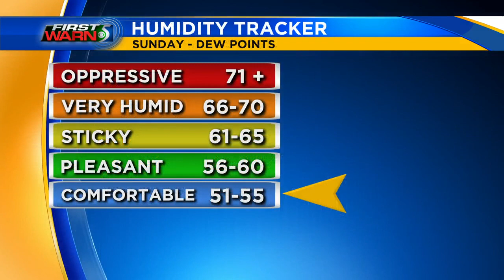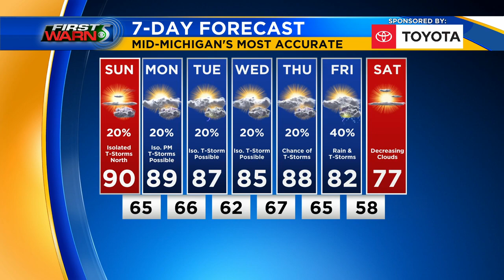TV5 Morning News Update- Sunday, August 23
Detroit firefighter recovered after he went into the water to rescue little girls, the House passed legislation to fund USPS, the Republican National Convention starts on Monday, Aug. 23, and John brings your full forecast.